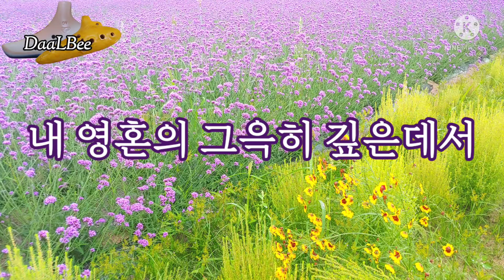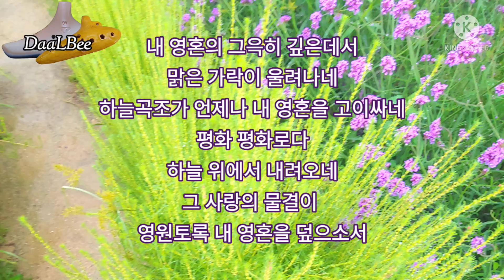57. 내 영혼의 그윽히 깊은데서 [카톨릭성가 오카리나] Catholic chant with Ocarina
카톨릭성가 60곡을 오카리나로 연주합니다
- 사용악기-
AG , AC